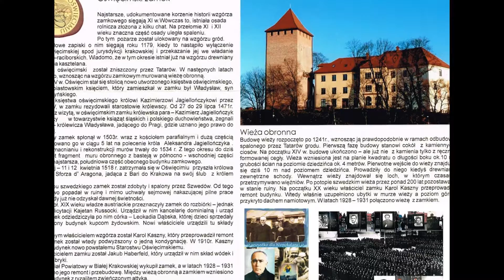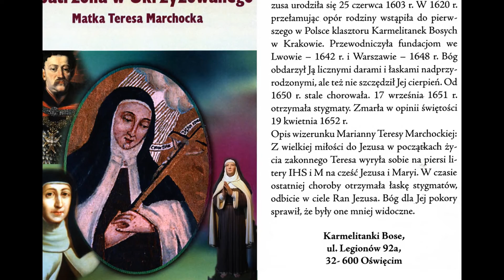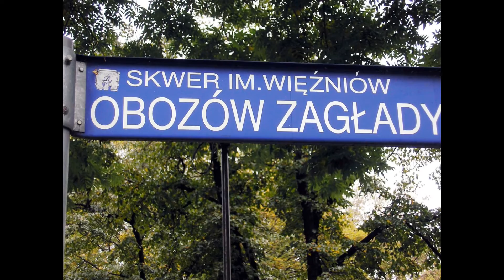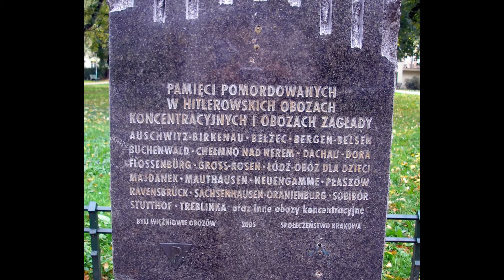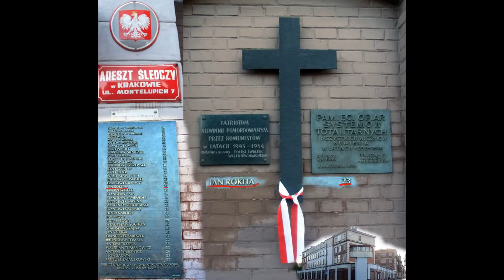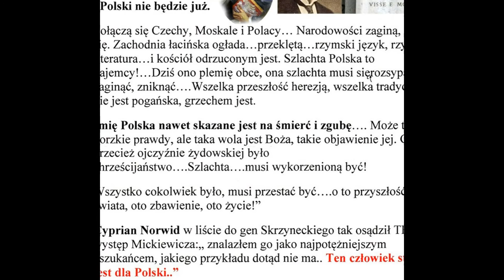31.05.1981 Warszawa-Wyszynski-87 rocznica 31.05.1894-Matka Boza w Oswiecimiu-Rzym kaplica PIUSA IX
31 maja – Święto Nawiedzenia Najświętszej Maryi Panny
31 maja 1744 Czestochowa Krol Polski zawierzyl rodzine Matce Bozej
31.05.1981 Warszawa pogrzeb Kardynala Wyszynskiego -87 rocznica ojawienia sie  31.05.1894-Matki  Bozej  w Oswiecimiu-w  Rzymie poswiecenie  kaplicy  PIUSA IX
31 maja 1894 Rzym poswiecona kaplica PIUSA IX w Bazylice Sw Wawrzynca
31 maja 1894 Matka Boża w Oswięcimu odbzera zydom kosciol Sw Krzyza  -Sw Maksymilian Kolbe ma 5 miesiecy
31 maja 1894 Oswięcim  -objawia się  Matka Boża Królowa  Polski- Rajmund Kolbe nasz Sw Maxymilian -Rajmund Kolbe   ma 5 miesiące   - 150 rocznica wydarzeń na Jasnej Górze
31 maja 1744 Jasna Góra Król August III Sas zawierza Matce Bożej  rodzinę ...31 maja 1942  w Akcji Milianium 1000 samolotami  bombardują Kolonię ...przypadek?
14 sierpnia 1223 r w Krakowie Matka Boża obiecuje Sw Jackowi wsparcie jego misji ..-Dominikanie przybywają do Oswięcimia -14 sierpnia 1282 r
8 Stycznia 1894 r urodził się Rajmund Kolbe ..
31 maja 1894 r Oświęcimskie objawienie  Matki Bożej  nad Kosciołem św  Krzyża w Oswięcimiu  który żydzi zamienili na magazyn   - było impulsem, który skłoniło Polaków  do  odbudowania kościoła i przylegającego doń klasztoru. Do Oświęcimia  14  sierpnia 1898 przybyli  Saleznanie i przejęli ruiny podominikańskiego klasztoru-wybudowali szkołę z internatem i podnieśli z ruin dawny kościół pw. św. Krzyża, obecnie sanktuarium Matki Bożej Wspomożenia Wiernych.
7 lutego 1942 w Auschwitz zginoł Bł Ks Wojciech Nierychlewski
Więzienie Spandau –  wybudowane w 1876, wyburzone w 1987 roku.  Do więzienia Spandau przywieziono 18 lipca 1947-7 wiezniow  po wydaniu wyroków przez Międzynarodowy Trybunał Wojskowy w Norymberdze:
Rudolf Heß, zastępca Adolfa Hitlera, kara dożywotniego pozbawienia wolności, zm. 17 sierpnia 1987
Walther Funk, prezes Reichsbanku (zwolniony w 1957 roku), zm. 31 maja 1960 roku;
Erich Raeder, naczelny dowódca Kriegsmarine, k (zwolniony w 1955 roku), zm. 6 listopada 1960 roku;
Albert Speer, architekt Adolfa Hitlera,  (zwolniony w 1966 roku), zm. 1 września 1981 roku;
Baldur von Schirach, przywódca Hitlerjugend i gauleiter Wiednia,(zwolniony w 1966 roku), zm. 8 sierpnia 1974 roku;
Konstantin von Neurath, minister spraw zagranicznych III Rzeszy oraz protektor Czech i Moraw, (zwolniony w 1954 roku), zm. 14 sierpnia 1956 roku;
Karl Dönitz, naczelny dowódca Kriegsmarine, (zwolniony w 1956 roku), zm. 24 grudnia 1980 roku.
17 sierpnia  1987 roku  po likwidacji  Rudolfa  Heßa , podjęto decyzję o wyburzeniu więzienia, aby nie stało się celem pielgrzymek neonazistów.
Rudolf Walter Richard Heß ur. 26 kwietnia 1894 w Aleksandrii,Po ukończeniu szkoły w 1912 roku pracował jako kupiecki praktykant w Hamburgu.W sierpniu 1914, wbrew woli ojca, jako ochotnik zgłosił się do armii niemieckiej Wziął udział w bitwie pod Verdun, gdzie 12 czerwca 1916 został ranny w ramię i dłoń.W Boże Narodzenie 1916 roku został przeniesiony do 18. Bawarskiego Rezerwowego Pułku Piechoty i 23 lipca 1917 roku został trafiony odłamkiem pocisku artyleryjskiego, a 8 sierpnia otrzymał poważny postrzał w trakcie szturmowania wzgórza w rumuńskich Karpatach..13 grudnia 1918 został zdemobilizowany.Od 1919 roku Heß mieszkał w Monachium, gdzie w 1920 roku rozpoczął studia na wydziale nauk politycznych.Z wielkim zaangażowaniem wziął udział w nieudanym puczu monachijskim 8 i 9 listopada 1923, kiedy uzbrojony wkroczył razem z Hitlerem do monachijskiej piwiarni Bürgerbräukeller. 1 kwietnia 1924 zapadły bardzo niskie wyroki dla puczystów, wraz z dobrymi warunkami ich odbywania, Heß postanowił oddać się w ręce wymiaru sprawiedliwości. W maju 1924. oddał się dobrowolnie w ręce władz Wspólnie z Hitlerem przebywał w twierdzy Landsberg, a od końca lutego 1925 był jego osobistym sekretarzem (z miesięczną pensją 300 marek-wniósł znaczny wkład w powstanie książki Hitlera Mein Kampf.Opuścił zakład karny 1 stycznia 1925-Heß wolał nie występować publicznie i raczej działać na „zapleczu” partii- do 1928 roku,Hitler polegał na Heßie w bezpośrednich kontaktach wymagających towarzyskiej ogłady lub wyrafinowania. W 1928 roku Heß, za pośrednictwem bankieraFritza Thyssena, zdobył fundusze na zakup pałacu w Monachium, który stał się siedzibą partii (Brunatny Dom). Hitler powierzył mu kontrolę nad partią[,namówił Heßa do zawarcia w 1927 roku związku małżeńskiego,.Heß organizował wystąpienia publiczne Hitlera i pracował z nim nad przemówieniami. - Monachium zostało oficjalnie ogłoszone „stolicą ruchu” i pozostało głównym miejscem pracy Heß. 4 kwietnia 1929 Heß uzyskał licencję pilota cywilnego. .We wrześniu 1935 Heß wydał zarządzenie, w myśl którego wszystkie partyjne agencje informowały Gestapo o osobach, które krytykowały NSDAP. W 1937 roku założył Akademię Nowoczesnej Medycyny Niemieckiej Rudolfa Heßa z siedzibą w Dreźnie W maju 1938 podpisał dekrety pozbawiające Żydów prawa do sprawowania urzędów państwowych i głosowania.